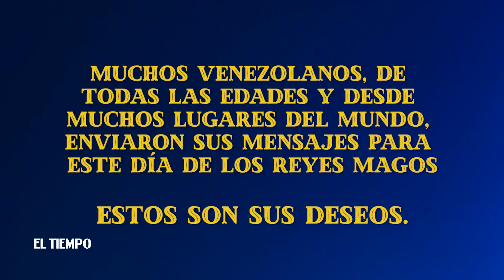Los deseos que le piden los venezolanos a los Reyes Magos | EL TIEMPO